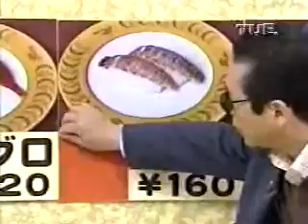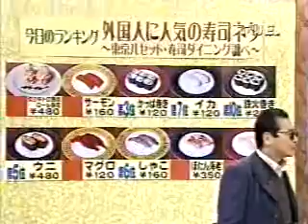Blue If You Come Back and interview Itomo Special 25.01.03 Sushi Game